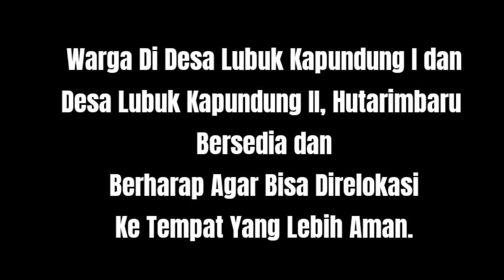Warga Desa Bersedia Direlokasi : Lubuk Kapundung I & Lubuk Kapundung II Muara Batang Gadis.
Menurut Keterangan Dari Kepala Desa Lubuk Kapundung II Yang Bernama Adenan Beserta Kepala Desa Hutaimbaru Sakti Pulungan, Mereka Telah Menyiapkan Lahan Seluas 12 Hektar di Dataran Yang Lebih Tinggi dan Aman Dari Ancaman Banjir, Untuk Dijadikan Tempat Relokasi Atau Pemukiman Baru Bagi Warga Desa.

Paska Banjir, Warga Bersedia Direlokasi, Desa Lubuk Kapundung I dan Desa Lubuk Kapundung II, Ini Diperkuat Setelah Kunjungan Dari Ketua DPC PDI Perjuangan, Teguh W Hasahatan Nasution Yang Juga Merupakan Anggota DPRD Mandailing Natal,Ketika Melakukan Kunjungan Kelokasi Banjir di Kecamatan Muara Batang Gadis.

Dikutip dari Berbagai Sumber
Terimakasih..